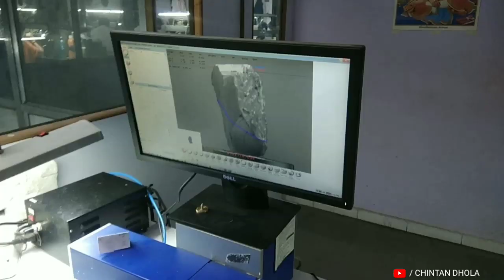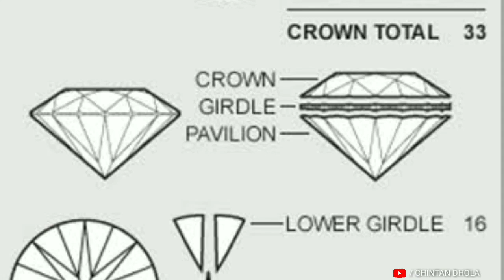#11 નિડલ નાસ - હીરામાં રહેલી કસર | Needle Natts In Diamond | Diamond Defect | Chintan Dhola